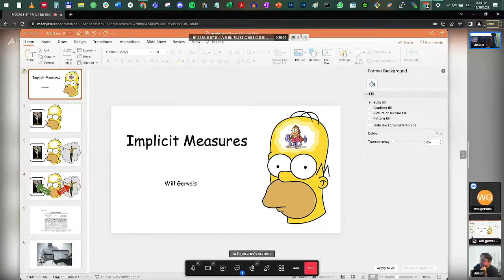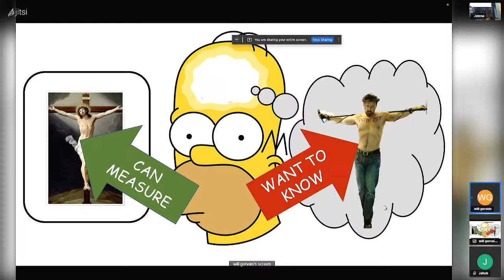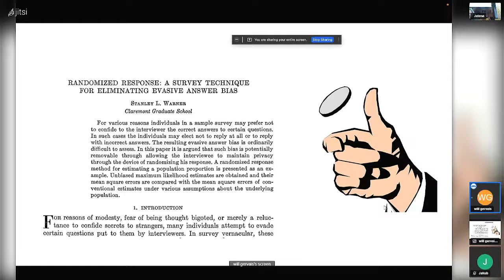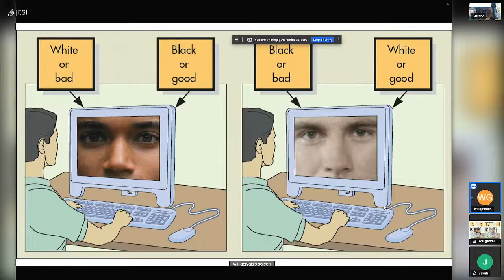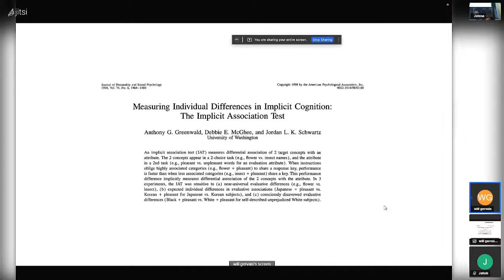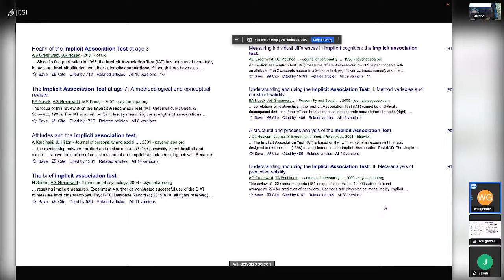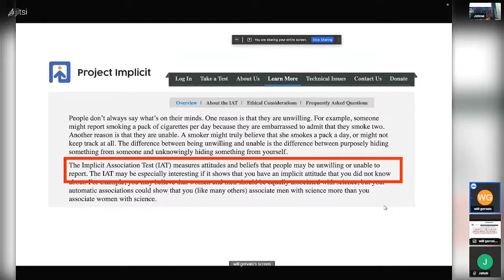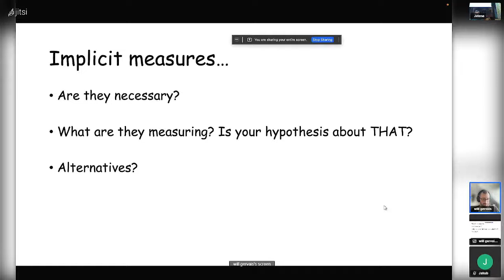Will Gervais: Speeded implicit measures (Vila Lanna, Prague)